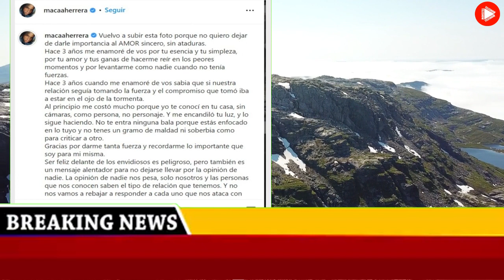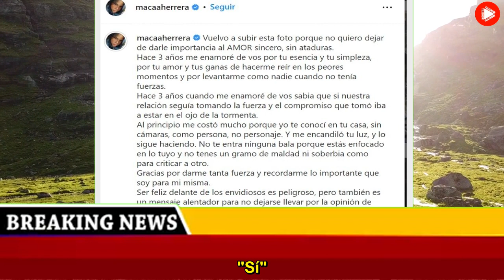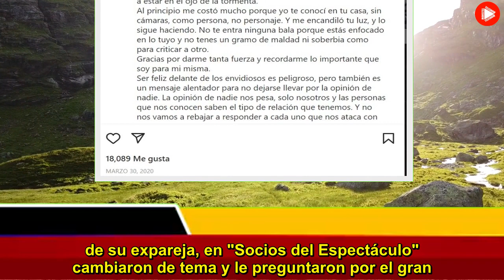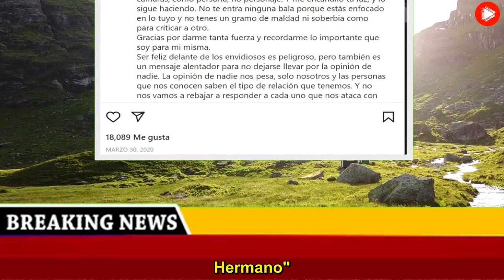La contundente advertencia que le hizo Melody Luz a la exnovia de Alex Caniggia